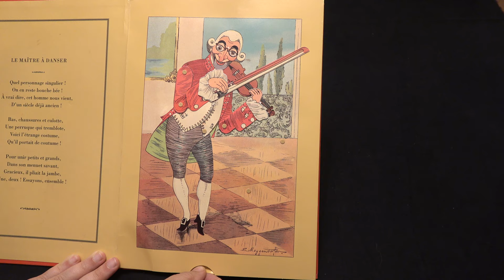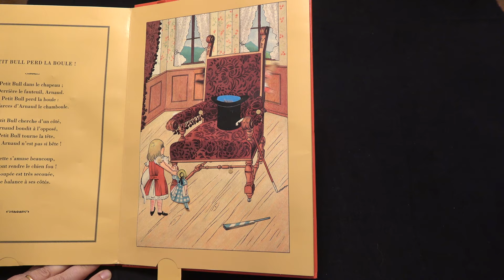POP-UP BOOK 4K: Meggendorfer - Theatre des Authomathes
Meggendorfer Theatre des Authomathes